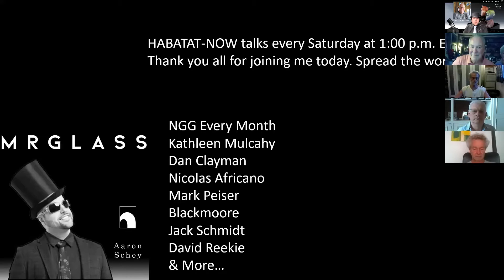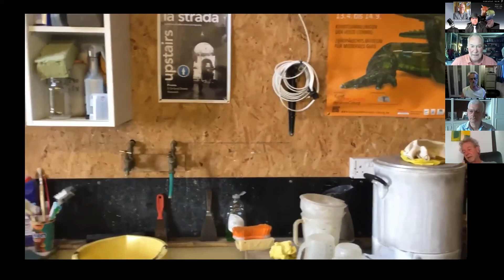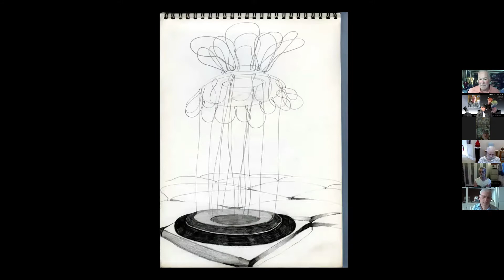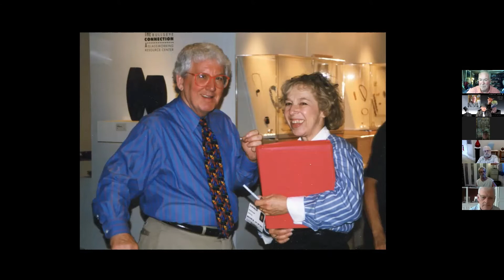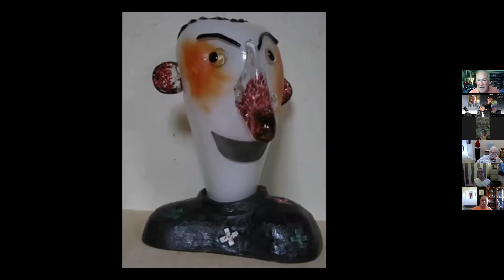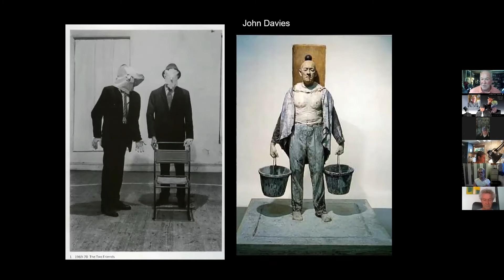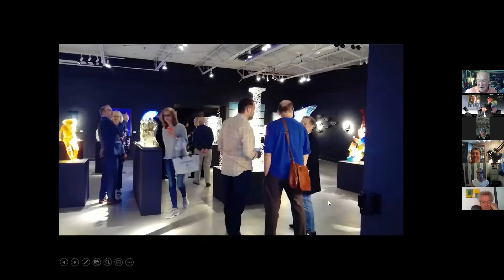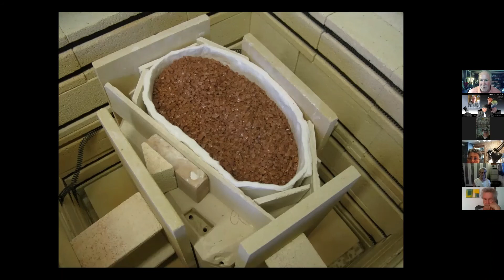UK Artist David Reekie Presentation via Habatat-Zoom.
With Habatat's 50th Anniversary Exhibition planned for September it is an honor to visit UK artist David Reekie for a Habatat-Zoom. Reekie has been a long time member of the Habatat Family and he is a founding member of the UK glass movement. His work is in multiple collections around the globe both public and private and you are invited to experience the artist discuss his life, career, and work this weekend.

Reekie's work is influenced by individual's reactions and adaptations to the society that surrounds us all. We live in a world that grows more complex and difficult to comprehend. It has tensions and temptations that pull us in different directions. This creates characters and situations that provide a constant source of material from which he take his ideas. This presentation should be very enlightening as this is a rare opportunity to experience the artist live.